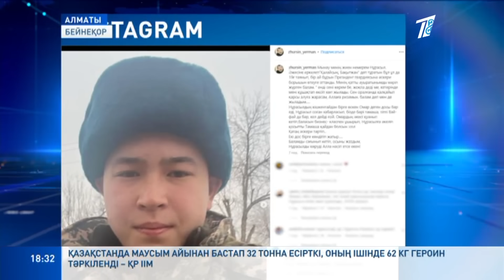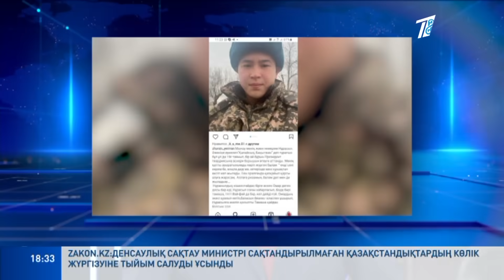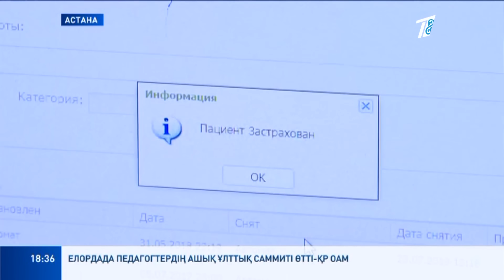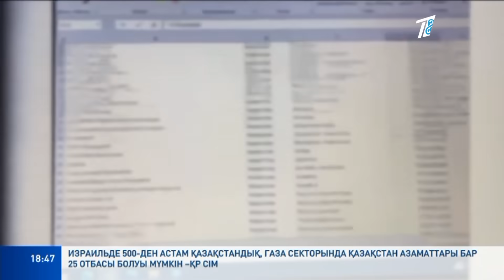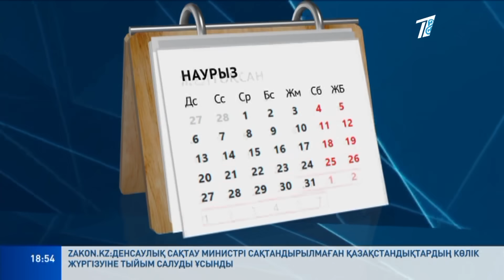Басты жаңалықтар 09.10.2023